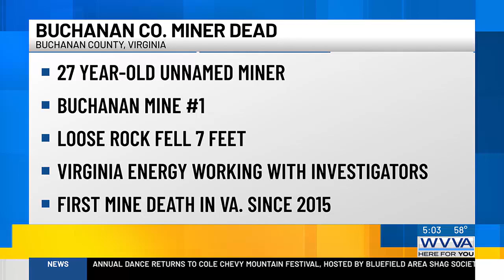27-year-old Buchanan Co. coal miner dies during work incident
This is the first mining death in Virginia since 2015.